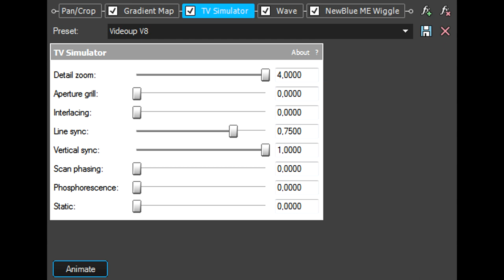How To Make Videoup V8.2